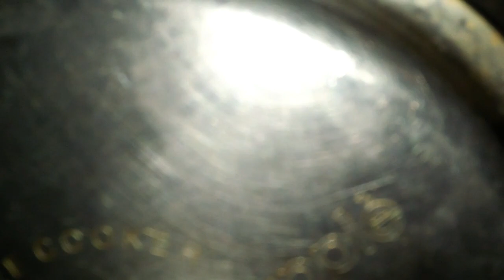Egg Banana pola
4 Egg ... 3 Banana... 1/2 cup suger